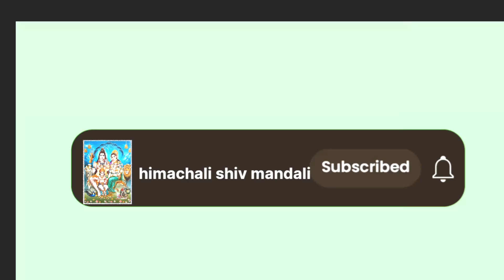इससे पहले आपने ये भजन नही सुना होगा।। ISS jug naal krke pyar।। Bhajan 2023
आप हमारे चैनल पर कृष्ण जी के, माता रानी के, शिव जी के और बाबा बालक नाथ जी के बिल्कुल नए और सुंदर सुंदर भजन सुन सकते हैं।।
      धन्यवाद।।

*इस जग नाल करके प्यार।। भजन।।
bhajan krishanbhajan shivbhajan himachalibhajan nayebhajan nayekrishanbhajan2023 by Himachali Shiv Mandali
कृष्ण भजन।।
माता रानी भजन।।
ज्वाला जी माता भजन।।
बाबा बालक नाथ भजन।।
कृष्ण जी के भजन।।
कृष्ण जी के सुंदर भजन।।
शिव भजन।।
राम भजन।।
भोलेनाथ भजन।।
हिमाचली भजन।।

।। जय भोलेनाथ।।
।। जय माता दी।।
।। हरे कृष्णा।।